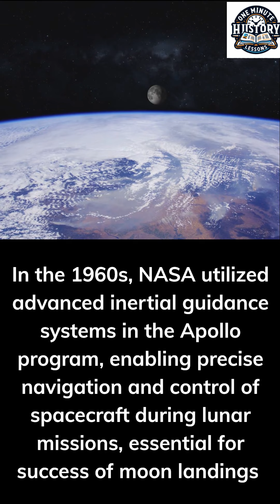"One Minute History Lessons" Presents: 'Inertial Guidance'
'Inertial Guidance'